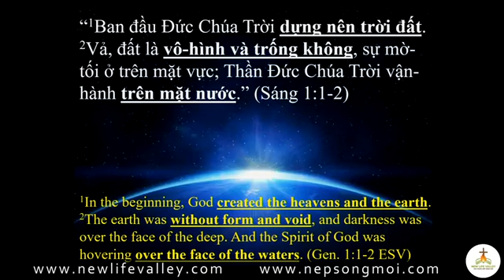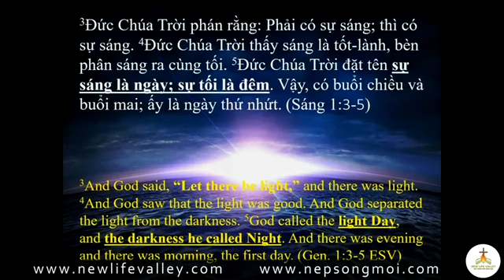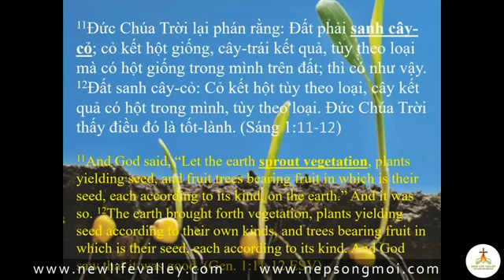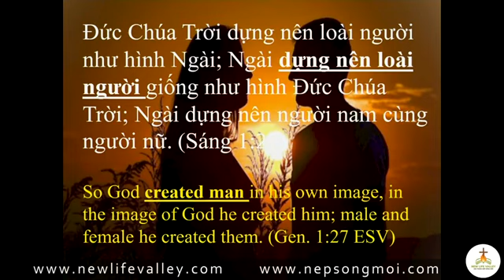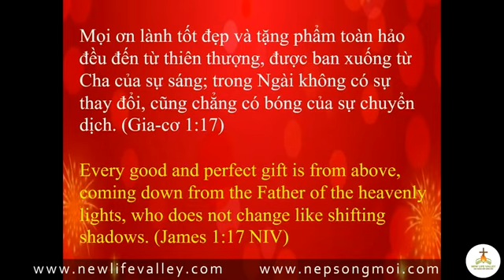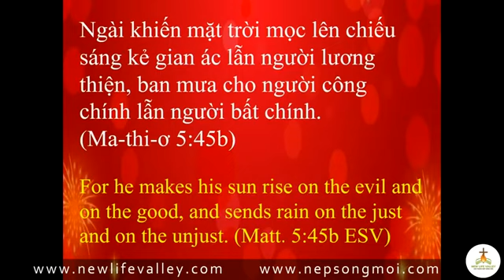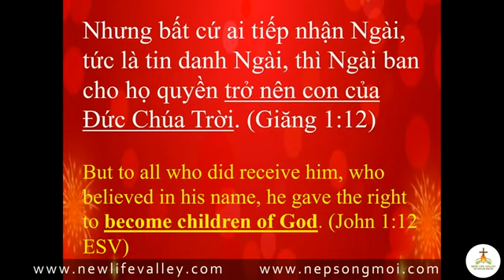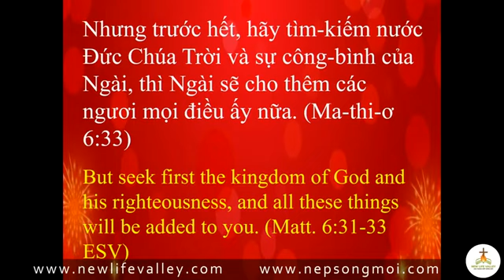Đấng Ban Phước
Thầy Nguyễn Huy Hoàng và Tiến sỹ Nguyễn Lê Ân Tứ chia sẽ sứ điệp: Đấng Ban Phước.
Shekinah Christian Church Of God (SCCOG)
Quản nhiệm Hội Thánh: Mục sư Bùi Đức Nguyên.

Church Mission:
Hội Thánh Shekinah được bắt đầu với cộng động người việt tị nạn và di dân và nối tiếp xây dựng với thế hệ trẻ trong địa phương. Thờ phượng trong tiếng Việt và  tiếng Anh (English) . Thờ phượng trong tiếng Anh dành cho mọi nhóm người trong cộng đồng. Hội thánh thi hành đại mạng lệnh môn đệ hóa cộng đồng địa phương và hỗ trợ công việc Chúa trong các nước khác nhất là tại Việt Nam. Hội Thánh tạo cơ hội cho mọi môn đồ kinh nghiệm Chúa cách sâu nhiệm, trong sự dẫn dắt của Thánh Linh, để sống đắc thắng và trở thành chứng nhân có uy quyền trong Chúa!